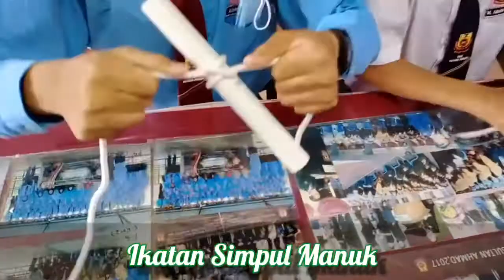SMK SULTAN AHMAD CABARAN CAMPRO PPD KT KRS PUTERA KUMPULAN 1